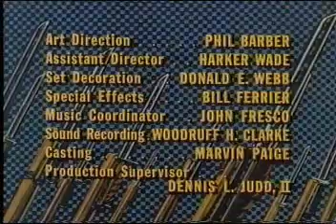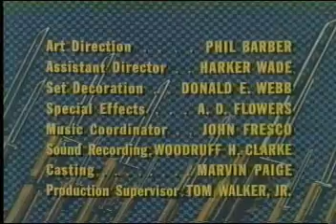【映画】 コンバット COMBAT! in Color 08 「再会」 & 「助けを呼ぶ声」